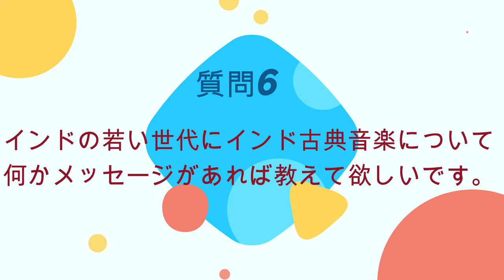Japanese sarangi artist || QnA || जापानी सारंगी वादक || part 1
In this video we listen to the first part of an interview with a prominent Japanese Sarangi Player, Nakagawa Yuji.

I have created this channel to teach Japanese in multiple Indian languages.

If you are interested in online Japanese learning in English, Hindi, Oriya or Bengali please contact through this link.

I am suffering from cervical dystonia for past few years which has made life difficult and unable to do any job. You can see my treatment video after 2:39 seconds in this video link